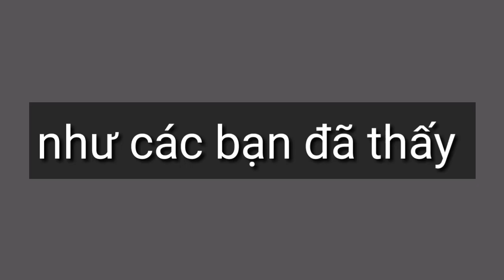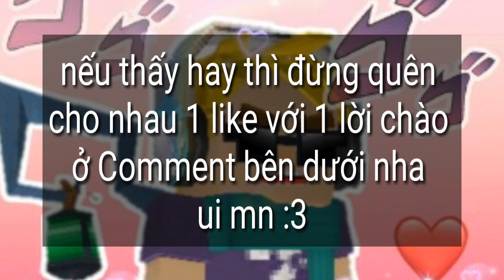Skyblock BG Bug 100 hp 😍😍😜